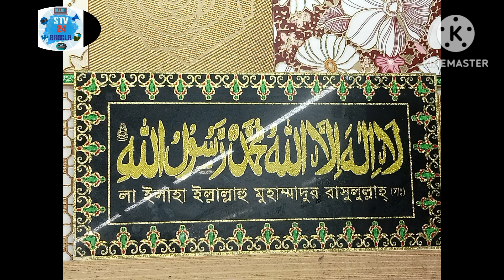wall tiles April 8, 2023